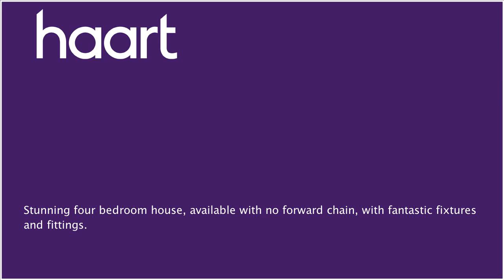Detached-House for sale in Maidstone, with 4 Bedrooms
or contact Maidstone on 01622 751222

Situated just off Sutton Road, this four bedroom detached house is of 'show home' quality, with beautiful upgrades throughout the house.

Inner Hallway

Porcelain tiled flooring, radiators, stairs rising to first floor

Cloakroom

Double glazed window to front, hand wash basin, low level WC

Double glazed window to front, radiator, TV point

Family Kitchen/Dining Area 25'2" x 13'9"

Kitchen

Double glazed window to rear, fitted with a range of wall and base units with granite work surfaces, stainless steel one and a half bowl sink/drainer unit, AEG gas hob, AEG electric oven, stainless steel extractor hood, integral dishwasher, integral fridge/freezer, soft closing drawers and units

Dining Space

Porcelain tiled flooring, double glazed window to rear, double glazed doors to garden, radiator, built in storage cupboard

Utility 6'5 x 5' (1.96m x 1.52m)

Door to side, space for washing machine and space for tumble dryer, granite work surfaces, porcelain tiled floor, radiator, wall mounted boiler

Loft access, radiator

Double glazed window to front, radiator, fitted wardrobes

En Suite

Steps in shower cubicle, hand wash basin, low level WC, tiled walls, double glazed window to side, porcelain tiled flooring

Bedroom Three 11' x 9'8" (3.35m x 2.95m)

Double glazed window to rear, radiator

Bedroom Four 9' x 7'6" (2.74m x 2.29m)

Family Bathroom

Panel bath with glass screen and shower over, chrome towel rail, wash hand basin, low level WC, porcelain tiled flooring, built in cupboard housing boiler

Mainly laid to lawn, side access to rear garden

Rear Garden

Patio area, garden shed, mainly laid to lawn, walled